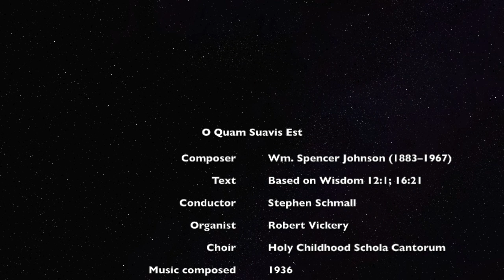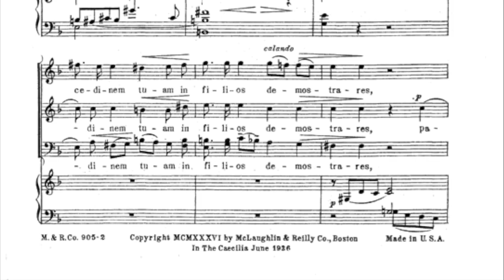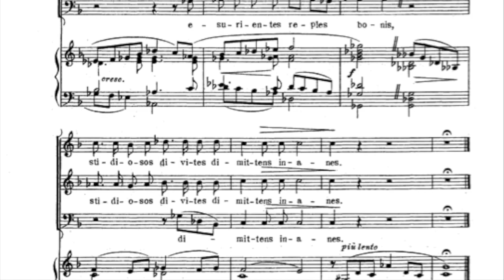O Quam Suavis Est by William Spencer Johnson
"O Quam Suavis Est" by Wm. Spencer Johnson. This performance was conducted by Stephen Schmall on Sunday, November 14, 1999.

William Spencer Johnson was born in 1883 in Massachusetts, but lived most of his life in Illinois. He mostly composed works for brass ensembles.